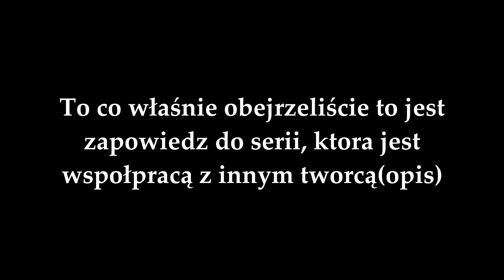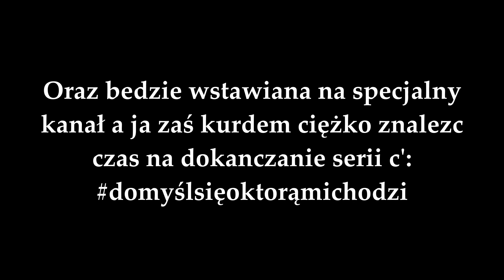Kolory przestrzeni | PART 0 | COLLAB TRAILER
Bąziur everyone,
Fabuła jest dość prosta:
Kenny dostaje liścik od znajomego ziomka, w którym zachęca do spotkania się z kolegami, z którymi miał okazję mieć interesy i nie tylko, ale udając się na miejsce spotkania spotyka go dziwna niespodzianka... co to może być? Tego się dowiesz właśnie w dalszych częściach :D

 └▸ Nick na Discord: Anka_AKAxTC#0480
Kurdem, ciężko prosić o moc ni z czapy ni ten, ale ciężko mi znaleźć czas, żeby chociaż screeny robić (brzmi jak wymówka, bo kinda jest), ale z drugiej strony życie scenarzystki studentki nie równa się życiu scenarzystki licealistki ;w;
funfact: pierwszy odc pigułek powstał w ferie gdy byłam w drugiej liceum xD tą klasę wspominam najmilej... ale na drugi rok studiów nie narzekam poza faktem, że materiał bywa okrutnie trudny do przetrawienia... 'w'
Oferta pomocy mi to tylko dobra wolna chętnego. Wymagań mam mało, tylko żeby ta osoba miała czas, a wynagrodzić wdzięczność się postaram... ale nie o tym jest film ,a o collabie więc zachęcam do dalszego śledzenia tej serii ;3

przeczytałeś cały opis do cegiełki? napisz BEJBA
włączyłeś chociaż opis i przeleciałeś powierzchownie? napisz BEJBAN'T